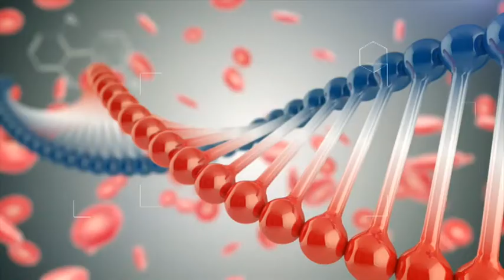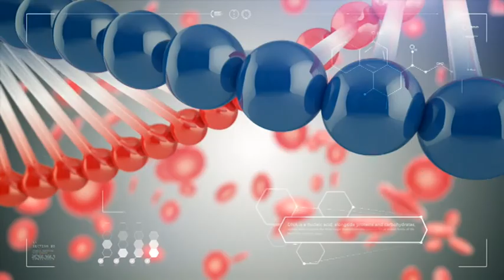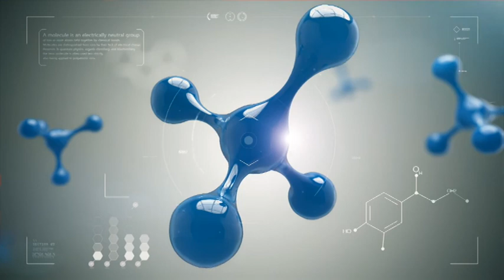ՇՏԱՊ ՕԳՆՈՒԹՅՈՒՆ 13.07.2017 Քթային արյունահոսություններ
Հյուրը՝ քիթ-կոկորդ-ականջաբան Սեյրան Հովհաննսիյան
Թեման՝ քթային արյունահոսություն